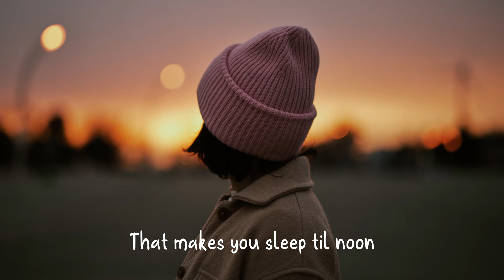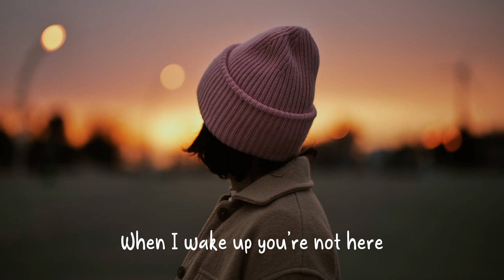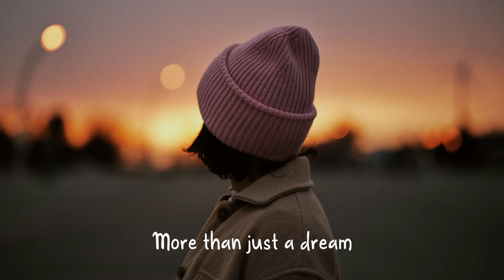SEA & Carl Storm - Just A Dream (Lyrics)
Explore!

🔹 Spectrum Mood is created to promote and inspire artists from around the world. if you are a producer, artist, illustrator, photographer ... You can be part of this project

🔸 FAQS
©  I only upload material with the appropriate permission I receive from each of the participating artists.
I only have the right that the artists give me to publish their work, I do not own the copyrigh.
Respect the work of the artist.

💕 (Please, if you liked the video, share it on social networks (Twitter, Facebook, etc.)